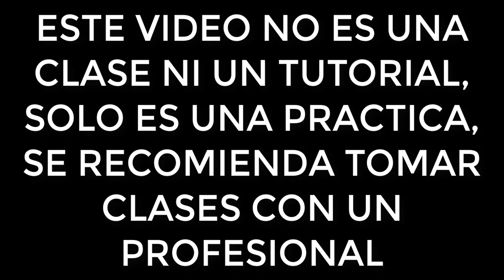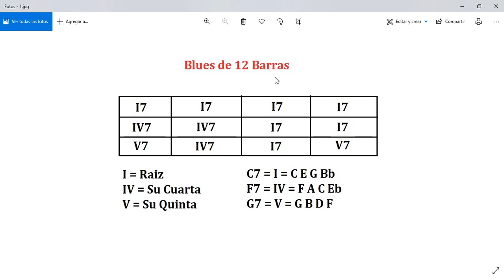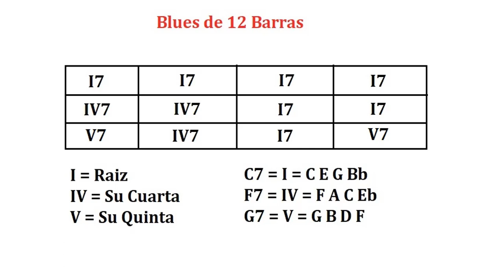Aprendiendo a Improvisar 4.0 Blues de 12 Barras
EL SIGUIENTE VIDEO NO ES UNA CLASE NI UN TUTORIAL, ES UNA PRACTICA PARA APRENDER A IMPROVISAR, SE RECOMIENDA TOMAR CLASES CON UN PROFESIONAL...

Bendiciones